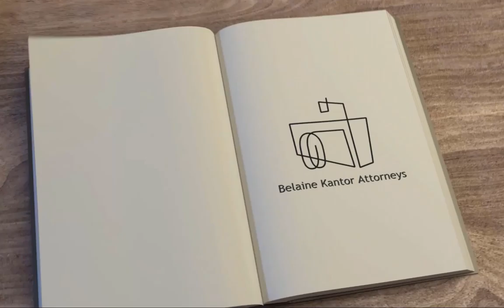Belain 3D logo 3